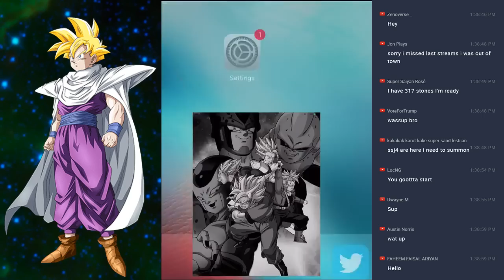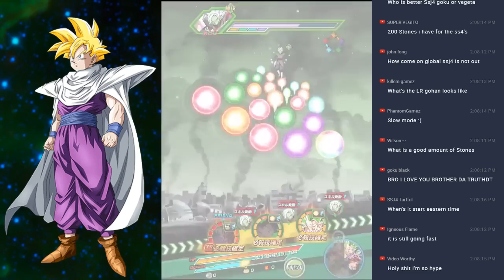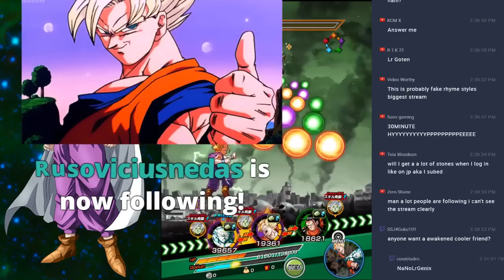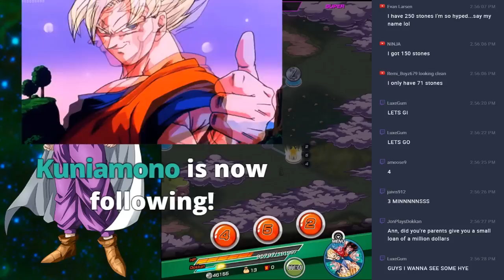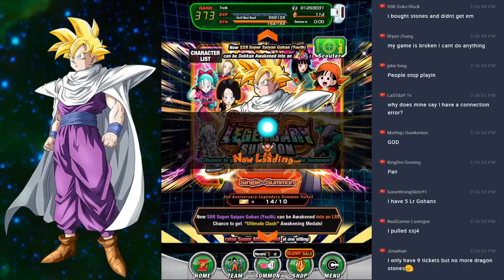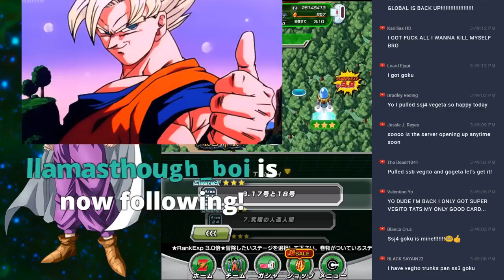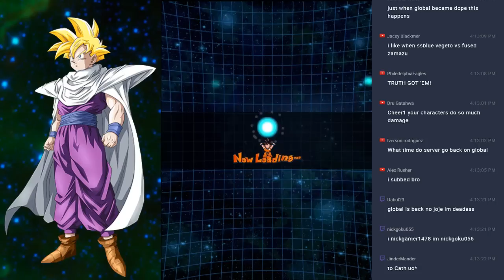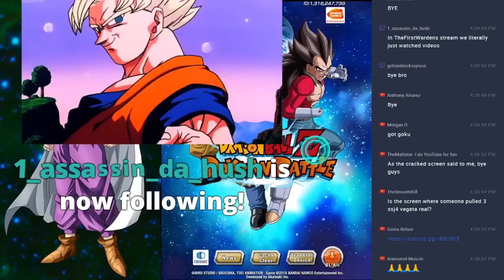LIVE SUMMONS FOR THE SSJ4'S & LR GOHAN!! (DBZ: Dokkan Battle)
Video Title: LIVE SUMMONS FOR THE SSJ4'S & LR GOHAN!! (DBZ: Dokkan Battle)